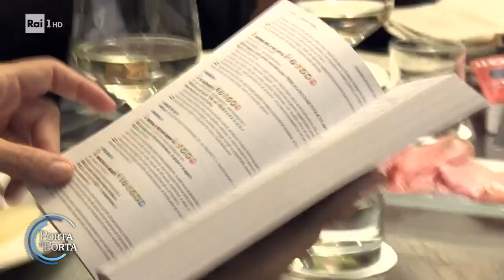Chi sono gli chef con più stelle Michelin in Italia? - Porta a porta 16/11/2022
- La stella Michelin è un riconoscimento ambito da ogni cuoco del mondo. E il nostro Paese ne ha ricevute tante